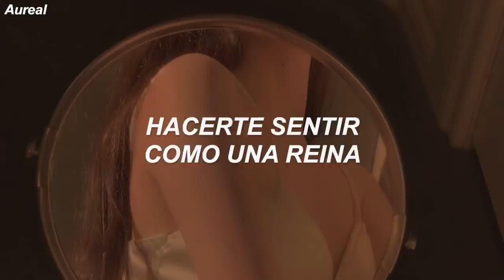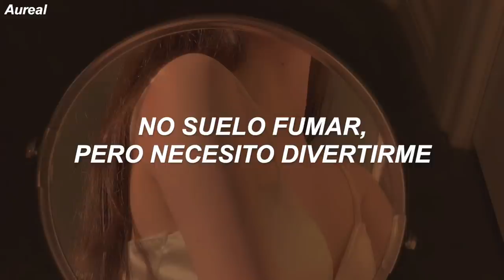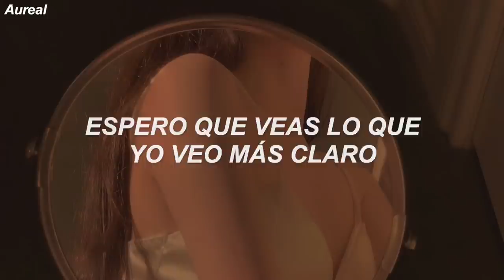Charlie Puth & blackbear - Hard On Yourself (Traducida al Español)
LYRICS
[Chorus: Charlie Puth]
I can see you're struggling
Promise you'll find love again
Yeah, it will be alright
Why are you so hard on yourself?

[Verse 1: blackbear & Charlie Puth]
Yeah, why you gotta try so hard?
Counting calories and carbs
Another trip across the world
I go so hard tryna
Make you feel just like a queen
You don't need a camera to make a scene
You were born like that, no Maybelline
When you first wake up, you're bad to me
Pop another Addy, no sleep tonight
Can't push the wheel slow, I'm speedin' right
Over to the crib 'cause we need to slide
But you take so long makin' up your mind
All black dress, do your back
You leave ten times, I'll take you back

[Pre-Chorus: Charlie Puth & blackbear]
Why you wanna look like someone else?

[Chorus: Charlie Puth with blackbear]
Try not to fall apart
You're perfect just the way you are
It will be alright

[Verse 2: blackbear & Charlie Puth, Both]
Why you gotta compare our lives
To pics you see on your timeline?
Another shot of Hennessy
I try so hard not to
Act like a dick when I'm 'round your friends
Mood swings up and down again
Hollywood Hills where we play pretend
No one happy, but they're good at fakin' it
Pop up in the party, show face tonight
I don't really smoke, but I need the vibes
You love to get high, she need the flights
Standin' so high, swear she could fly
And just like that, you get sad
Let's go home, girl, this party's so whack

[Pre-Chorus: Charlie Puth with blackbear]
Why you wanna be like someone else?

[Chorus: Charlie Puth & blackbear]
I can see you're struggling (Yeah)
Yeah, it will be alright (It'll be alright)
Why are you so hard on yourself? (Yeah)
Why are you so hard on yourself? (Oh)

[Bridge: blackbear & Charlie Puth, Both]
Girl, when you look in a mirror
I hope you see what I see clearer, yeah
All that I want you to know
Is that you're perfect the way that you are
Oh, the way you are (Oh, the way you are)
Oh, ooh
Oh, why are you so hard on yourself?

[Outro: Charlie Puth & blackbear]
Oh, oh (Yeah), oh